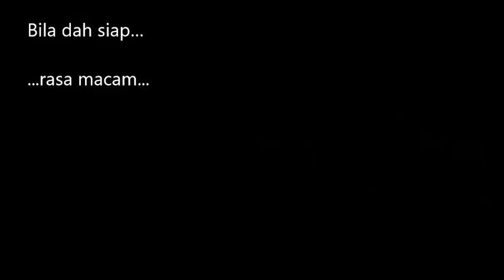SYM T2 Cara perlahankan bunyi ekzoz